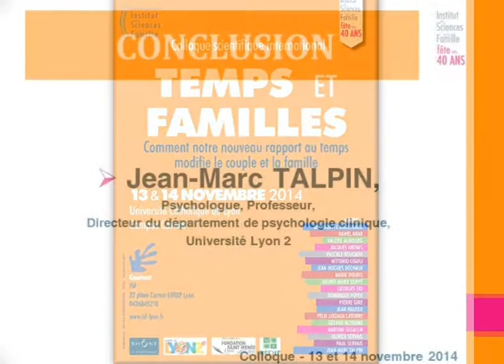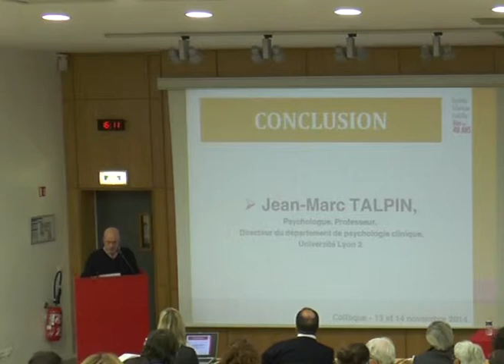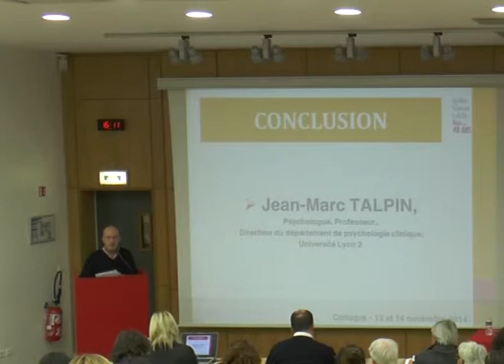Conclusion du colloque "Temps et familles"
Jean-Marc TALPIN, Psychologue, Maître de conférences (HDR), Directeur du département de psychologie clinique, Université Lyon 2

13 & 14 novembre 2014 à l'Université Catholique de Lyon